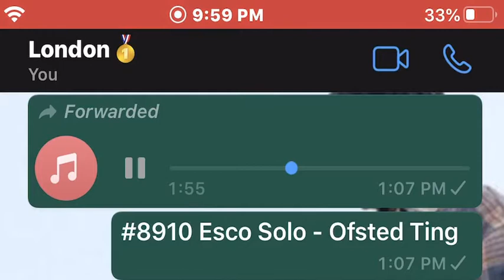#8910 Esco x ? - Ofsted Ting (Preview) Trades